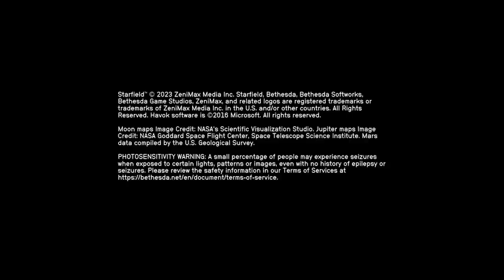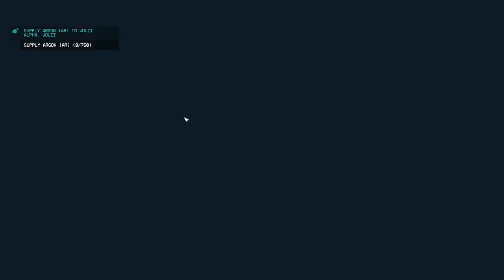Starfield Star Wars